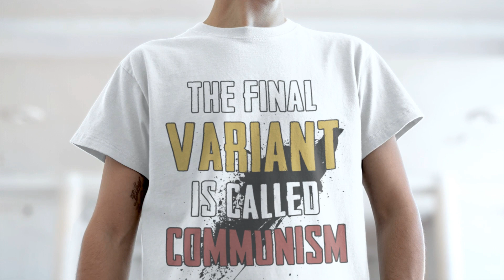Men's Long Body Urban T-Shirt